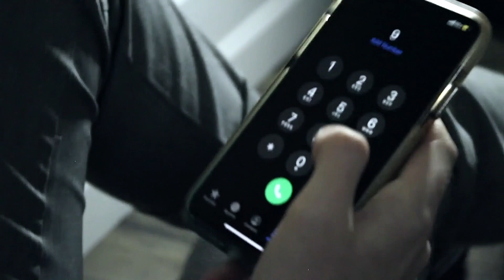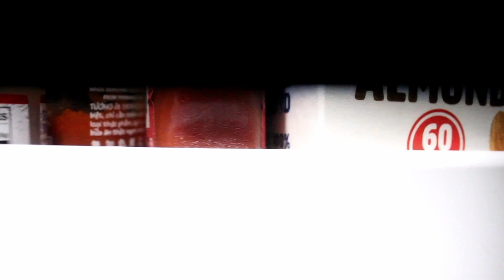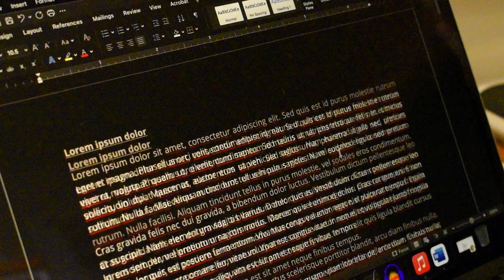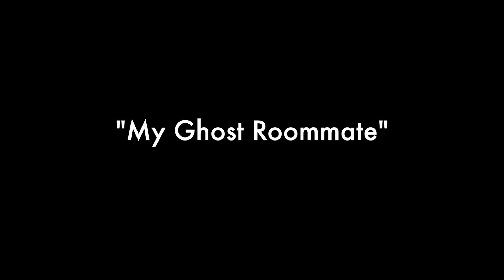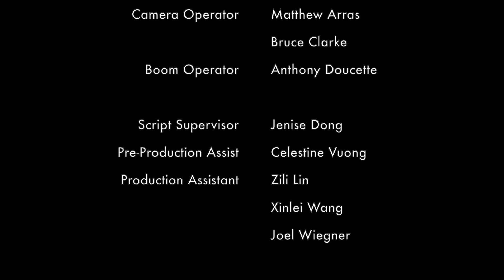My Ghost Roommate - Short Film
Finn, a poor college student, finds a cheap rental home to live in. Everything about it seems livable, until they discover that there’s already a ghost living there.

Soundtrack Album coming soon on Noah Pierce's (Music Composer) SoundCloud

ABOUT LUX
Founded by UW alum Blake Rizzo in 2017, LUX: Film Production Club has been the hotspot for educating UW students on how to “make films and meet people” for over 5 years.